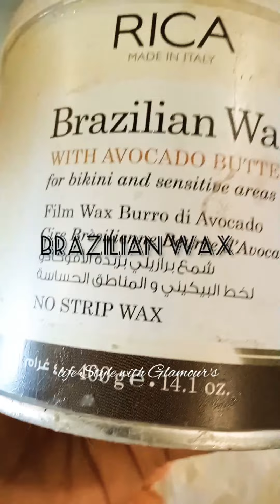Brazilian wax at home@ Brazilian waxing at home Brazilian wax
tag's
@Brazilian waxing
@ Brazilian wax tutorial
@ Brazilian wax at home
@How to do Brazilian waxing
@How to use Brazilian wax
@ How I do Brazilian bikini wax
@ How to do with out wax hitter use wax
@Brazilian bikini wax
@ Brazilian wax Vlog
@ Brazilian wax tutorial
@ Brazilian wax